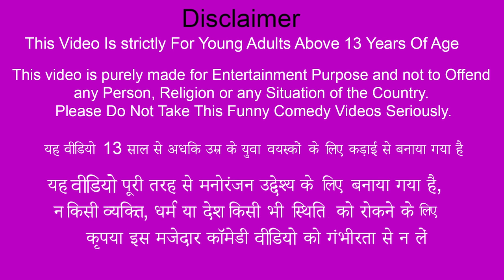Milk Rusk Making Machine Milk Biscuits Street Food Hindi Kahani Hindi Moral Stories New Comedy Video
Garib Ka Milk Rusk Making Machine Milk Biscuits Street Food Hindi Kahani Hindi Moral Stories Comedy .